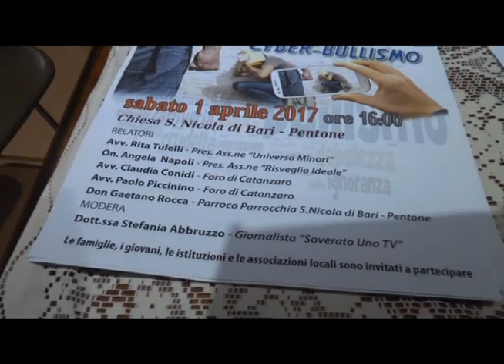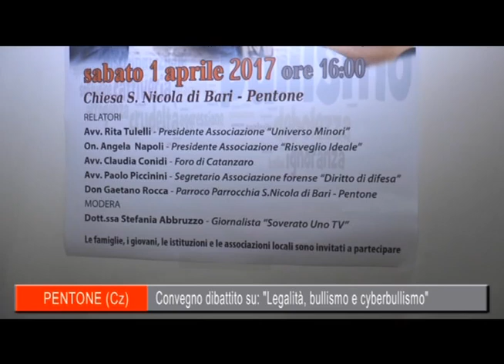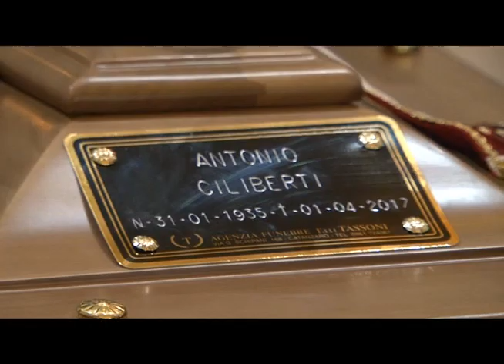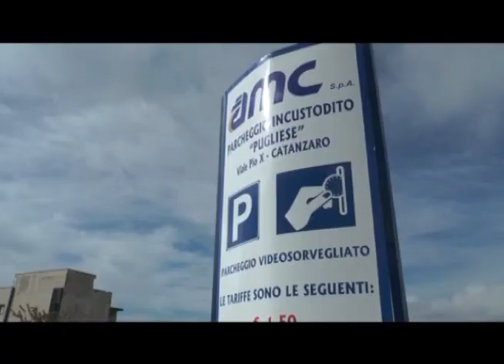tg 04 aprile 2017